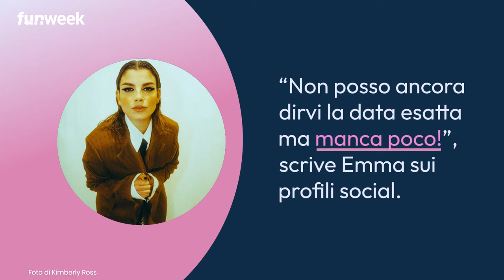Emma Marrone torna con singolo, album e tour: «L’inizio di un nuovo bellissimo viaggio insieme»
Arriva nel primo venerdì di settembre il nuovo singolo  di Emma, che torna con ‘Iniziamo dalla fine’ ad anticipare il prossimo progetto. Per l’autunno, infatti, è prevista la pubblicazione di ‘Souvenir’ che sarà accompagnato da una serie di date live nei club italiani. “Non posso ancora dirvi la data esatta ma manca poco! – scrive Emma sui profili social – Questo venerdì esce INIZIAMO DALLA FINE il mio nuovo singolo. L'inizio di un nuovo bellissimo viaggio insieme”. La traccia – dal 1° settembre in radio e sulle piattaforme digitali – prosegue il percorso segnato in primavera da ‘Mezzo Mondo’. Ma se per ‘Souvenir’ ancora non c’è una data ufficiale, Emma ha però già dato appuntamento ai suoi fan nei club. ‘Souvenir In da Club’ (quindici tappe in otto città dal 10 novembre) sarà “uno show unico e intimissimo”, promette l’artista. I biglietti sono in prevendita su TicketOne e Clappit a partire dalle ore 11.00 di mercoledì 30 agosto.
Foto da Ufficio Stampa / Music: Korben

LEGGI ANCHE: — Arisa sul palco alla Notte della Taranta 2023: «Orgogliosamente del Sud»